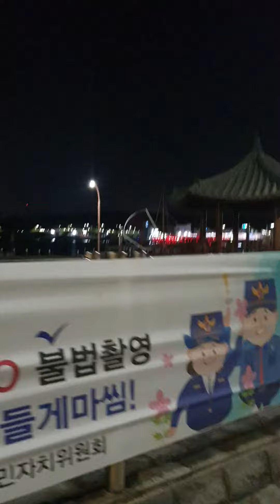제주도 출장와서 일하고 밤에 바닷가에서 5만보 걷기~^^♡♡♡